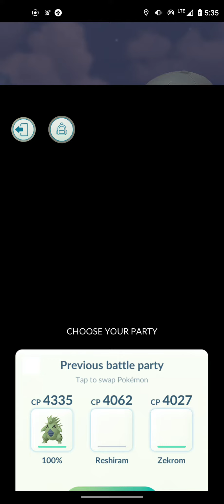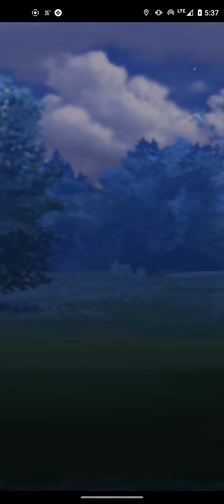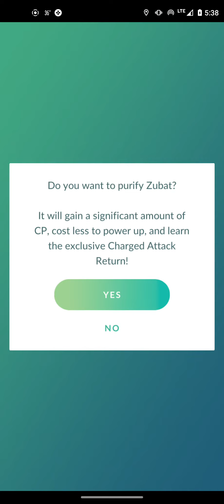Pokemon Go Video Clip #28